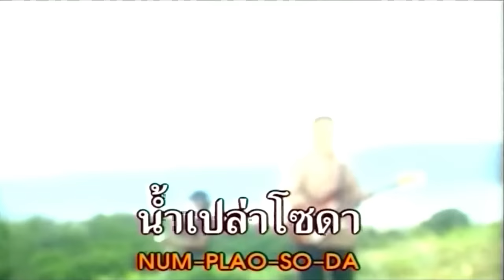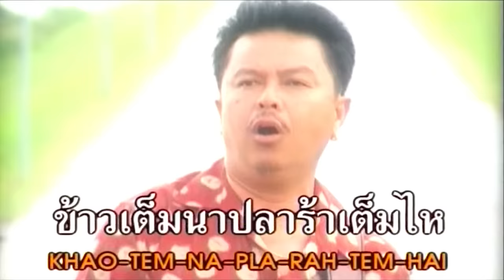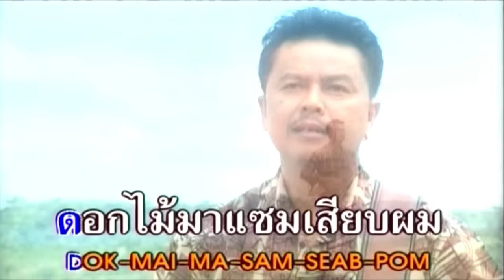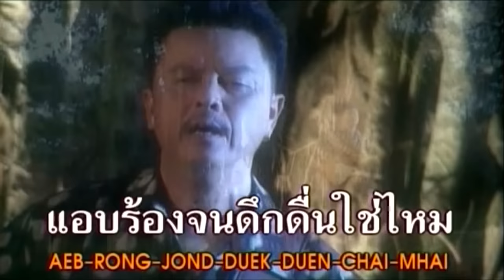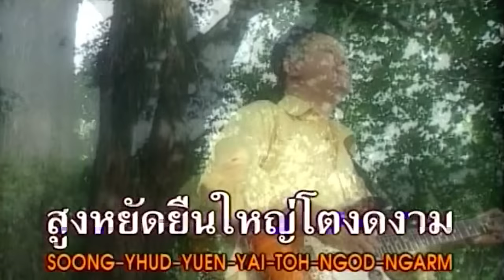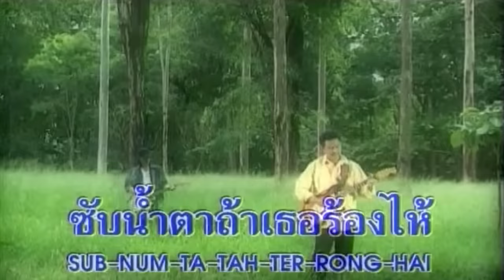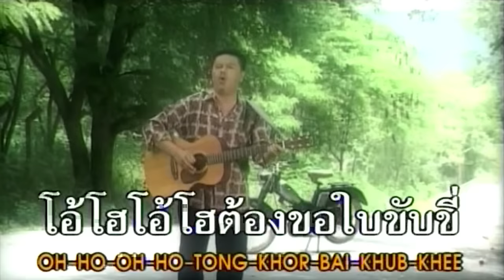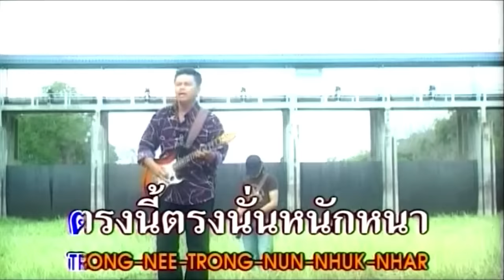พงษ์เทพ กระโดนชำนาญ | เพลงเพื่อชีวิต | ฟังยาวต่อเนื่อง Music Long Play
1. จ.รอคอย 00:00:00
 2. ฝนจางนางหาย 00:04:33
 3. จันทราคาลิปโซ่ 00:07:57
 4. นกเขาไฟ 00:11:27
 5. นิทรา 00:16:17
 6. ยิ้มเหงาๆเศร้าพองามๆ 00:20:10
 7. เขาใหญ่ 00:23:22
 8. ดอกแก้ว 00:27:00
 9. ต้นขับขี่ 00:30:44
10. น้ำตาหอยทาก 00:35:25